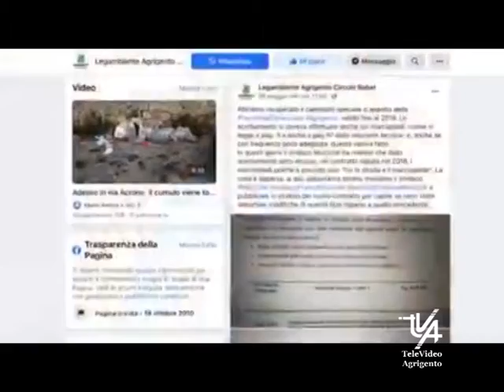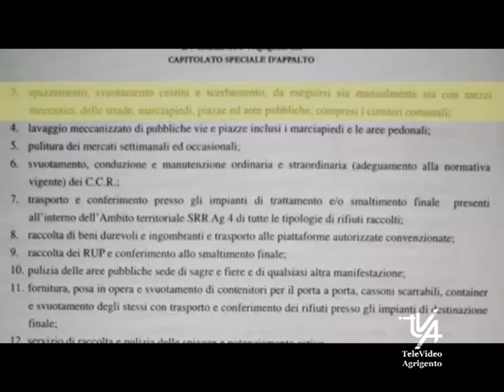Firetto Replica a Miccichè sullo scerbamento delle Strade di AG